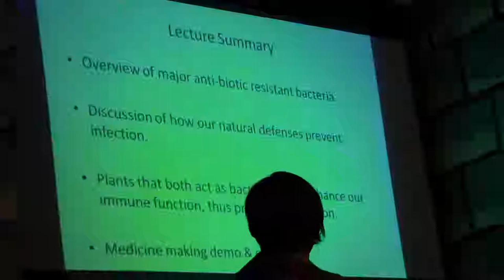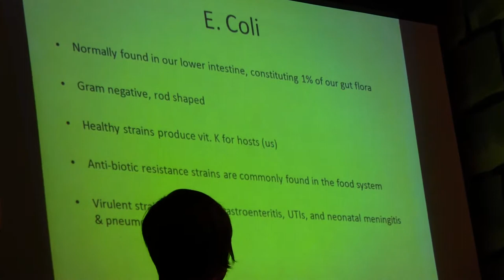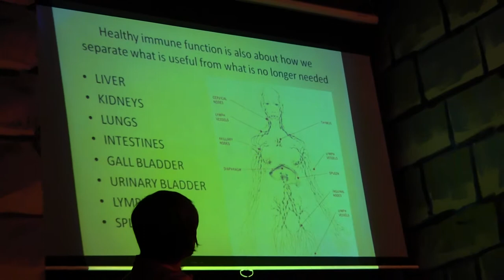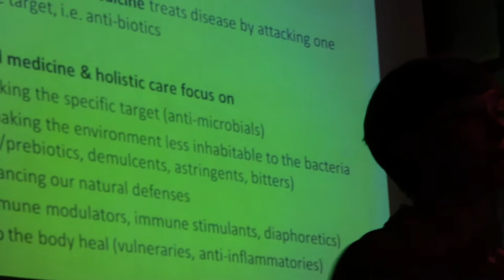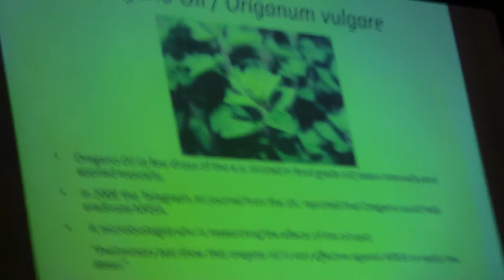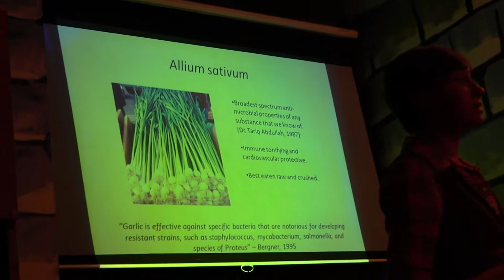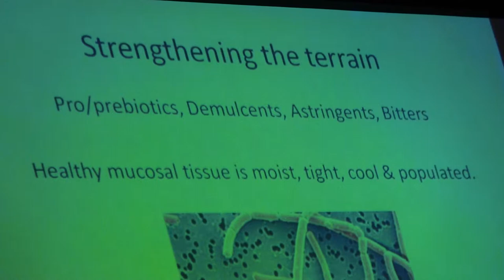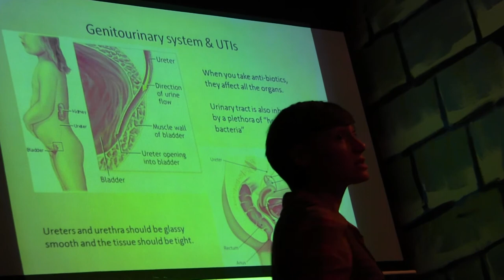Wham City Lecture Series: OLIVIA FITE on Herbalism, (Part 1)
Your new obsession begins here.